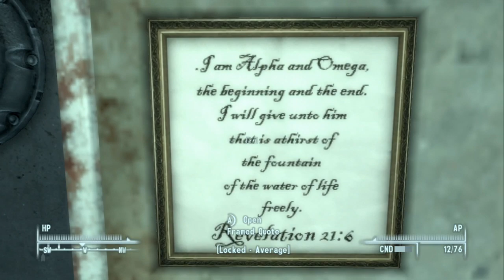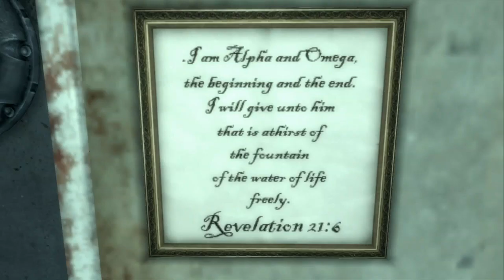Let's Play Fallout 3 Part 56 - Back To Square 101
Want to go the extra mile and help my channel grow? Use the stuff below and you'll have my undying love (results may vary).